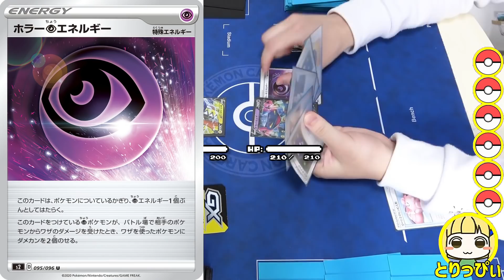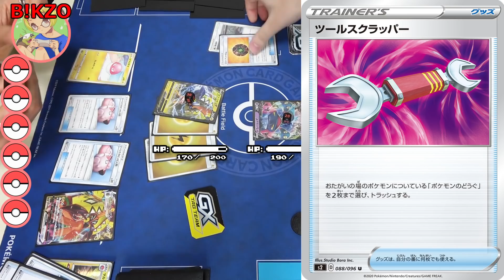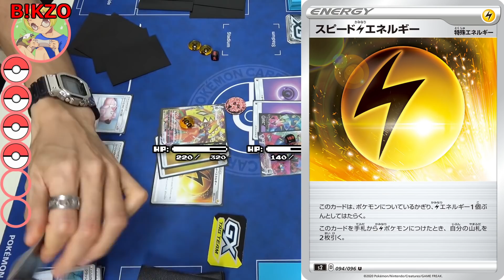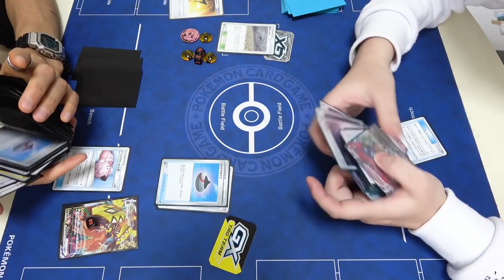【ポケカ】たねポケモンが4枚しか入ってないシンプルなドラパルトデッキが一番なんだよ！！【対戦動画】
火力は補え！！！！